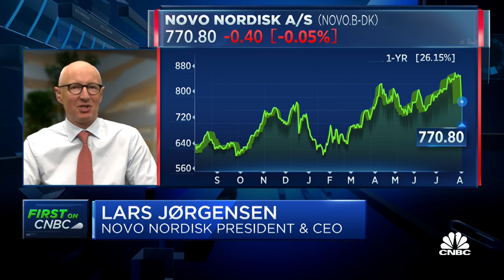Novo Nordisk CEO on treating diabetes and obesity, and challenges facing the industry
Novo Nordisk CEO Lars Jorgensen discusses the company's latest results, developing and supplying the world with medication and devices to treat diabetes, and logistical challenges facing the company and the industry.